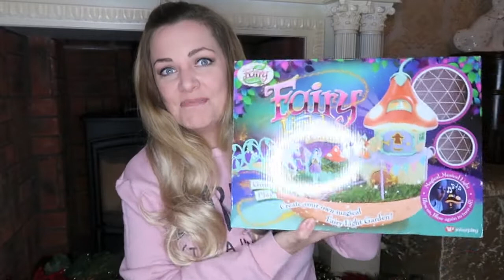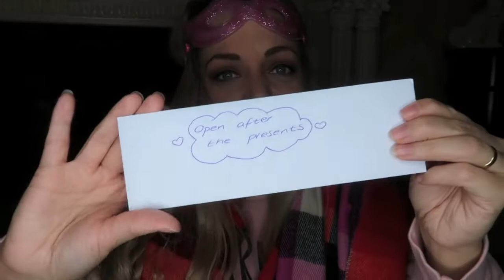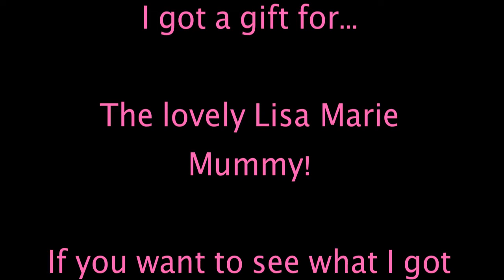Mummy YouTubers Secret Santa Unboxing Huge Collab | VLOGMAS DAY 9 | Taba and Baba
This collab was organised by the lovely Jackie!